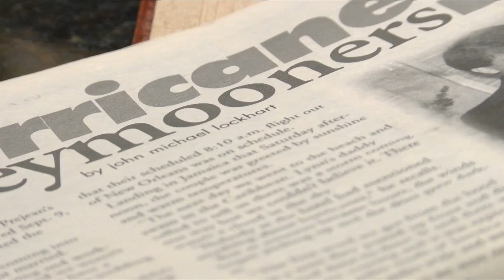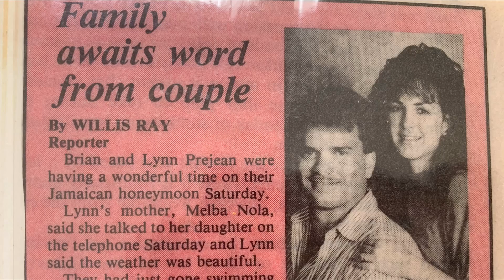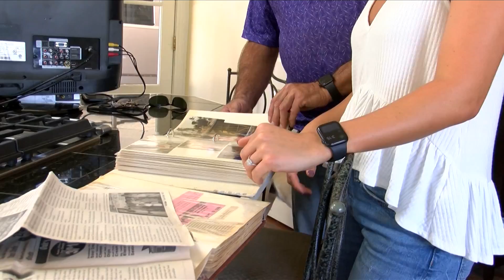Hurricanes crash wedding celebrations for couple and their daughter 30 years apart